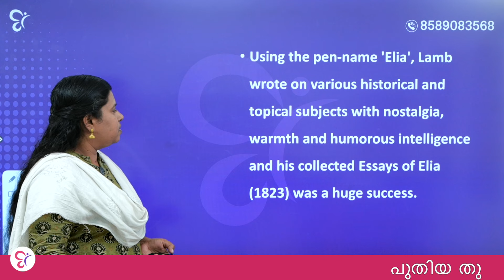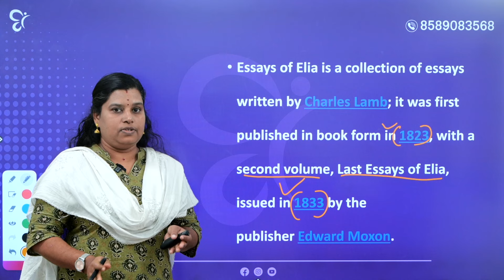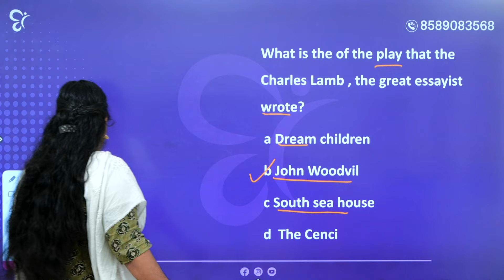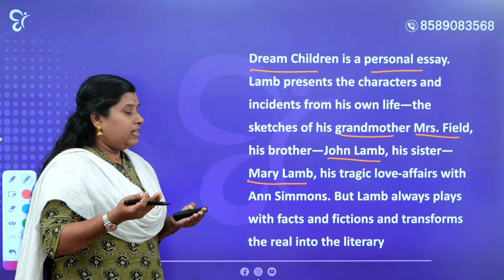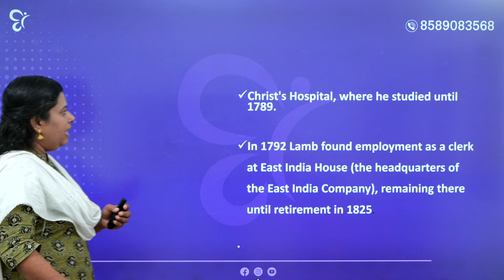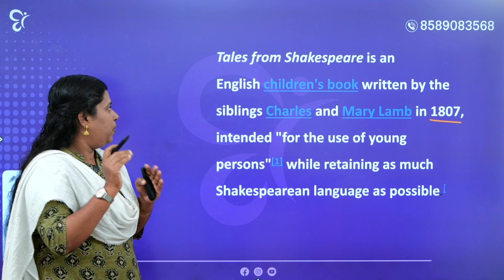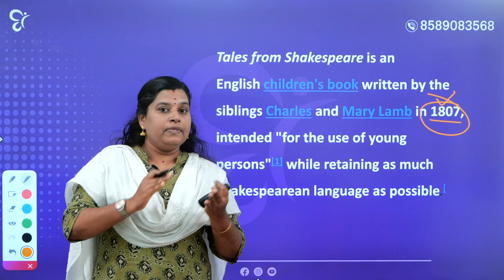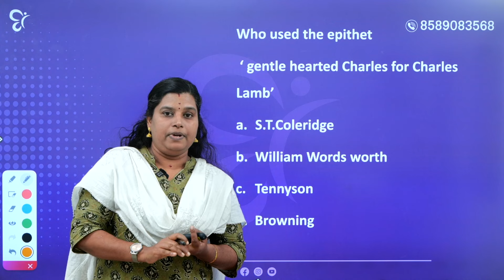CHARLES LAMB KTET 3 ENGLISH എഴുതുന്നവരോട് പലയാവർത്തി ചോദിച്ച സാഹിത്യകാരൻ | KTET EXAM 2024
Get the best online KTET coaching from the expert faculties off Competitive Cracker. We offer comprehensive coaching with regularly updated study materials put together specifically for KTET Category 1, 2, 3 & 4.

Watch and comment on our live classes, covering each topic included in the KTET syllabus.
Get best tips, learning strategies, and shortcuts to clear one of the most demanded qualifying certificates for primary school teachers. from expert faculties and secure the best rank in the upcoming Kerala Teachers Eligibility Test. Watch our subject experts discussing previous years question papers for KTET and K TET answer key
Boost your preparation with daily KTET mock tests and pre-scheduled KTET model exams, and ace the upcoming KTET exam 2024.
Join our online community of KTET students, where you can connect with your peers, get study resources, and seek guidance from expert mentors.

Whether you're a novice or an aspirant attending KTET exam multiple time aim for the best score in KTET 2024. Our channel has something for everyone! Let's crack exams with no hassles!

🔴അടുത്ത KTET പരീക്ഷയ്ക്ക് നിങ്ങള്‍ തയ്യാറെടുക്കുന്നുണ്ടോ? CCയുടെ അടുത്ത
🔴Ktet exam ന് പഠിക്കാനും സംശയങ്ങൾ ചോദിച്ച് മനസിലാക്കാനും telegram groupil join ചെയ്യൂ